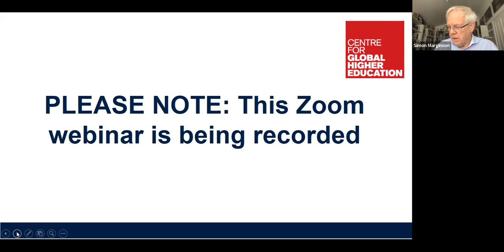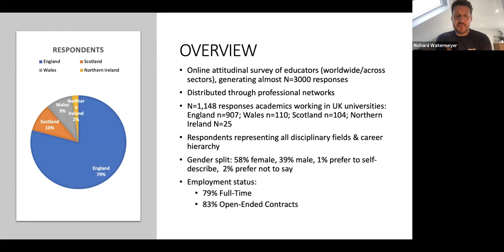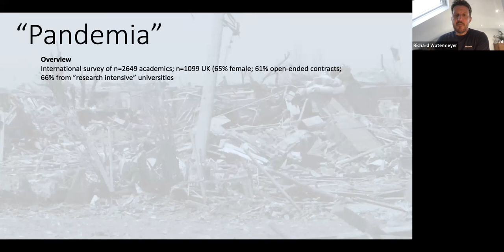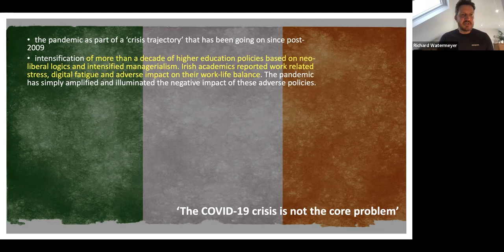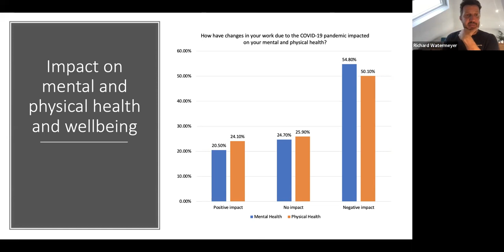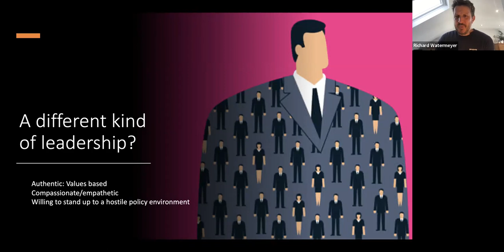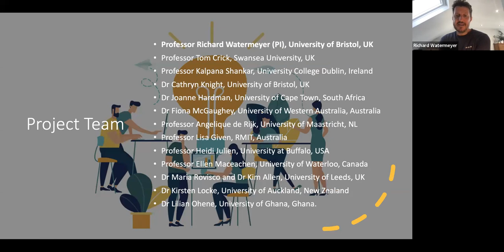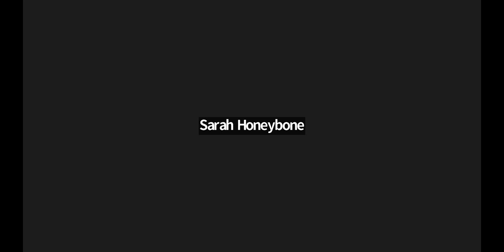Pandemia: The personal and professional costs of universities' response to COVID-19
09 Jun 2022, CGHE webinar
Richard Watermeyer, University of Bristol

In this talk, Richard Watermeyer will present findings from empirical research undertaken over the course of the last two years in multiple international higher education settings that reveal the professional and personal impact of universities’ response to the COVID-19 pandemic on their staff. He will showcase the experience of academic and professional service staff in transitioning (both in an emergency and longer-term context) to remote working practices and in adjusting to or resisting crisis-management conditions. The pandemic will be shown to have laid bare and exacerbated an underlying crisis of higher education, particularly in aggressively marketised (and internationalised) systems. ‘Pandemia’ is accordingly presented as a clarion call for universities to privilege an ethic of care, too often neglected if not lost in higher education’s hyper-competitive prestige and performance culture and yet core to the ongoing transformation of universities as educational institutions in a milieu of unprecedented change.